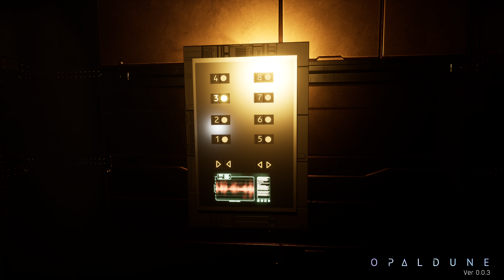OPALDUNE Playtest | SciFi Survival Horror Game | 4K UHD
I am playing the Playtest for Opaldune a SciFi Survival Horror game by Breathless Studios. The Steam Early Access release is scheduled for June 2, 2024